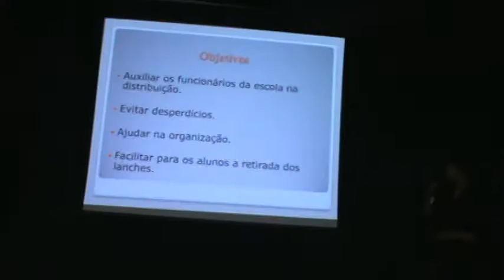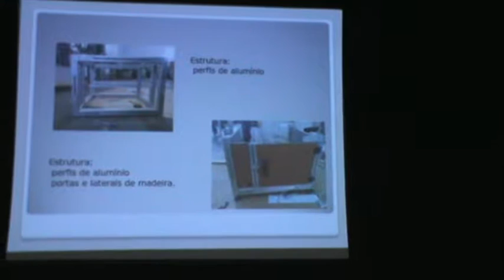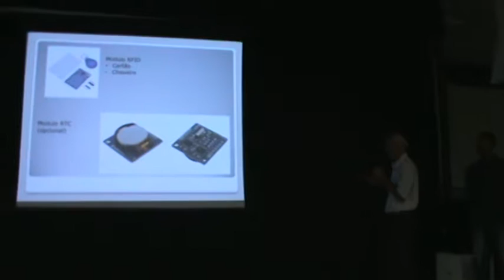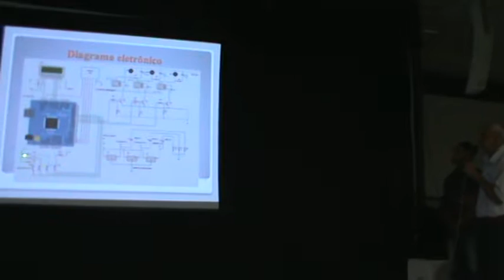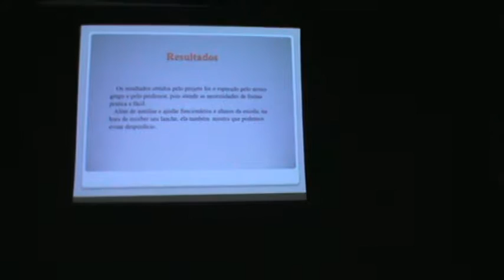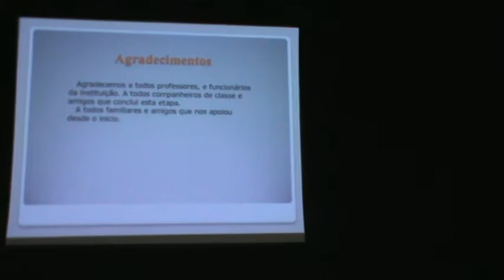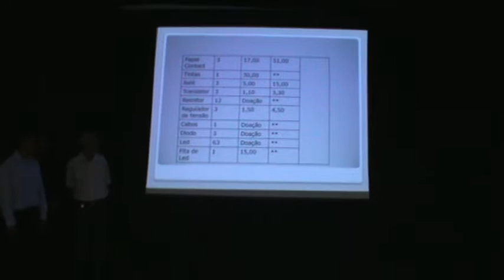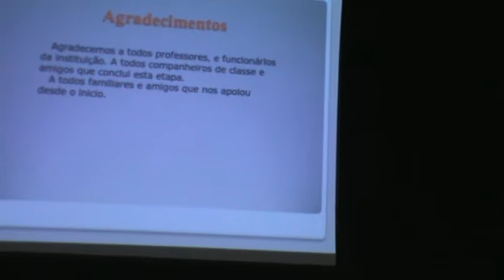Tcc Eletronica 2015 alunos da Etec Prof. Horacio Augusto da Silveira (Vending Machine)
Esses videos são da formatura dos alunos de eletronica professor Horacio Augusto da Silveira em dezembro de 2015.